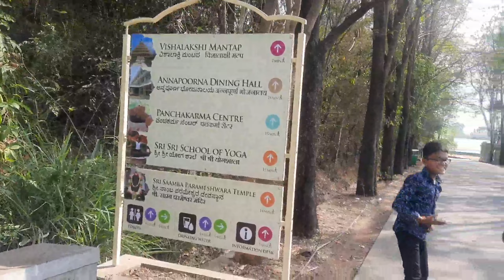Art of Living International center Bangalore/Guru dev Sri Sri Ravi Shankar Ashram/Bangalore Ashram